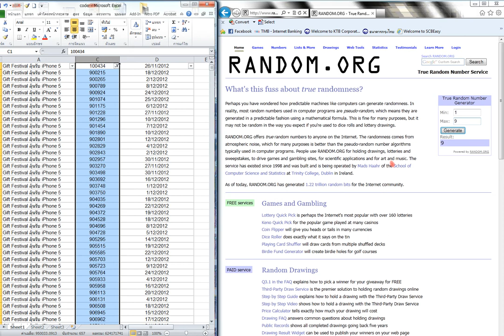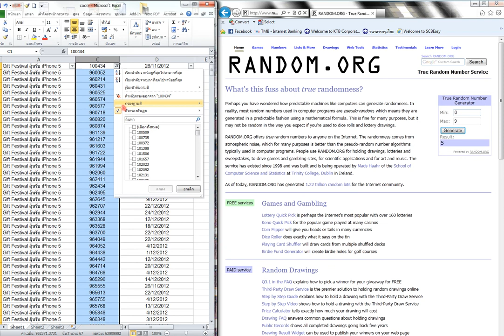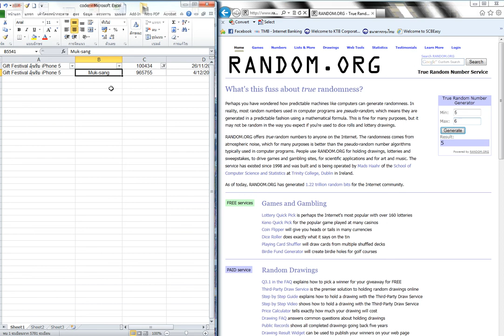Lucky draw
คลิปวีดีโอ การจับรายชื่อผู้โชคดี iPhone5